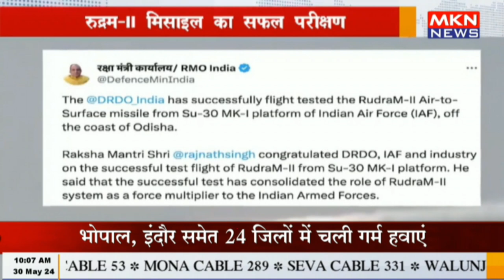रुद्रम II मिसाइल का सफल परीक्षण